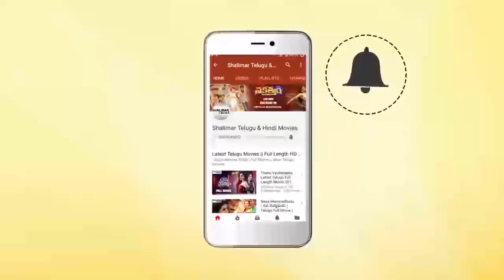Venu Madhav & Ravi Teja Ultimate Comedy Scene || Jabardasth Comedy Scenes || Shalimarcinema